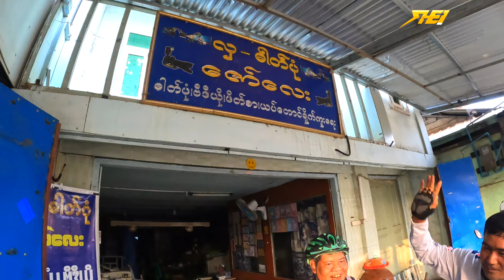စက်ဘီးနင်းပြီးသွားခဲ့တဲ့ 👉 ရန်ကုန် - ပုဂံ 👈 ခရီးစဉ်(DAY - 1)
ကျွန်တော့်ဘ၀ရဲ့ နောက်ထပ် Challenge Ride အနေနဲ့ 👉 ရန်ကုန် မှ ပုဂံ 👈 ကို  (၃)ရက်နဲ့ အရောက်နင်းမယ်ဆိုပြီး ခရီးစဉ်လေးစီစဉ်ဖြစ်ပါတယ်။

ခရီးစဉ်တစ်ခုလုံးကြာချိန်အနေနဲ့ (၄ ည အိပ် ၅ ရက်) ခရီးလေးနင်းခဲ့ကြပြီး (၄)ရက်ဆက်တိုက် မိုင်ပေါင်း(၄၀၀)ကျော်နင်းဖြစ်ခဲ့ပါတယ်။

ဒီ Vlog လေးကတော့ ပထမနေ့ ဖြစ်တဲ့ ရန်ကုန်မှ ပြည်သို့ (283 km)176 မိုင် နင်းဖြစ်ခဲ့တဲ့ Vlog လေးဖြစ်ပါတယ်။ပထမနေ့ မှတ်တမ်းလေးကတော့ Vlog လေးထဲမှာပဲကြည့်ပေးပါနော်။

ခရီးစဉ်တခုလုံး အားပေးကြသူတွေ .. စိတ်ပူပေးကြသူတွေနဲ့ .. ကူညီပေးကြသူ .. တစ်ယောက်ချင်းစီကို ကျေးဇူး အများကြီးတင်ပါတယ်။

ညီအကိုစိတ်ဓါတ်အပြည့်နဲ့ တွဲဖက်နင်းခွင့်ရခဲ့တဲ့ ကိုချာ၊ဆာမင်း၊ဆာထိန် တို့ကိုလဲကျေးဇူးအများကြီးတင်ပါတယ်။

ခက်ခက်ခဲခဲ .. ပင်ပင်ပန်းပန်းနဲ့ပဲ ခရီးစဉ်မှတ်တမ်း တစ်ခုလုံးကို မှတ်တမ်းတင်ထားပြီး YouTube Channel , Facebook Page နဲ့ ATOM Yatha တို့မှာ ပါကြည့်ရှု့ခံစားနိုင်ပါတယ်ခင်ဗျာ..

❗️ATOM Store Application 👈 step by step လုပ်ပြီးဝင်ရောက်ကြည့်ရှု့လို့ရပါပြီ။

လေးစားစွာဖြင့်
Shein Zar Cyclist